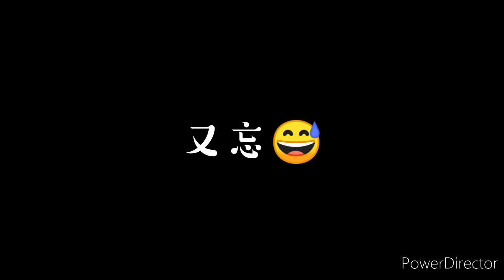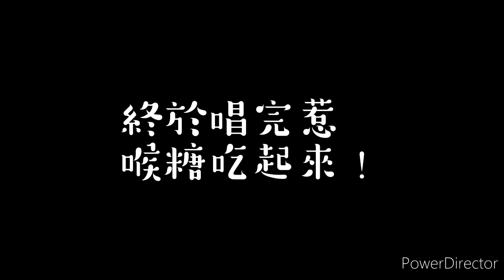起風了 翻唱（COVER 吳青峰）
依然不想打歌詞

歌詞：
我曾將青春翻湧成她
也曾指尖彈出盛夏
心之所動 且就隨緣去吧

這一路上走走停停
順著少年漂流的痕跡
邁出車站的前一刻
竟有些猶豫

不禁笑這近鄉情怯
仍無可避免 而長野的天 依舊那麼暖
風吹起了從前

從前初識這世間 萬般流連
看著天邊似在眼前
也甘願赴湯蹈火去走它一遍
如今走過這世間 萬般流連
翻過歲月不同側臉 措不及防闖入你的笑顏

我曾難自拔於世界之大
也沉溺於其中夢話
不得真假 不做掙扎 不懼笑話

逆著光行走 任風吹雨打

短短的路走走停停
也有了幾分的距離
不知撫摸的是故事 還是段心情

也許期待的不過是 與時間為敵
再次看到你 微涼晨光裡 笑得很甜蜜

晚風吹起你鬢間的白髮
撫平回憶留下的疤
你的眼中 明暗交雜 一笑生花

我仍感嘆於世界之大
也沉醉於兒時情話
不剩真假 不做掙紮 無謂笑話

我終將青春還給了她
連同指尖彈出的盛夏
心之所動 就隨風去了

以愛之名 你還願意嗎